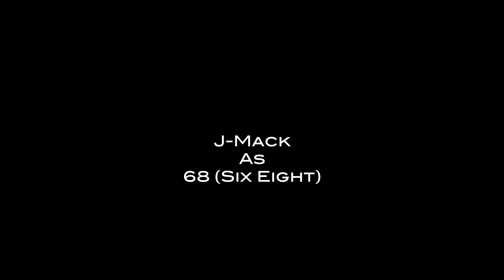Shoot First Reloaded Part 2 (Hood Movie) Dir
Yung Cat & 24SevenFilms Presents Shoot First Series Filmed In Kansas City.